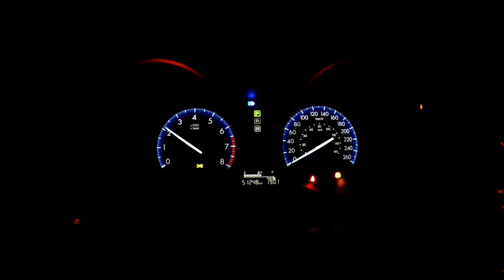The Northern Lights Experience with William Vavrek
Northern Lights in Laglace, Alberta.